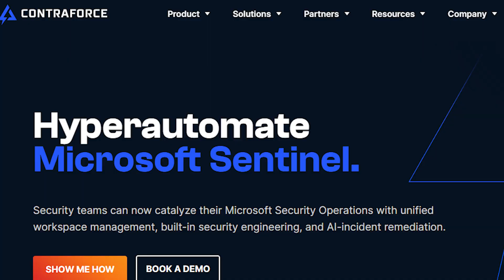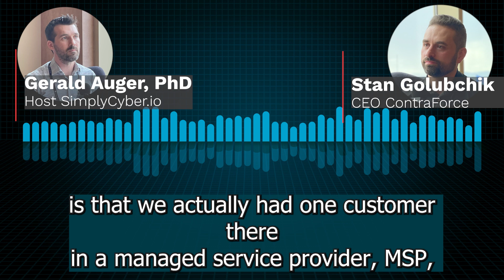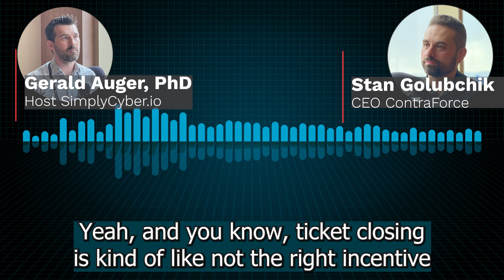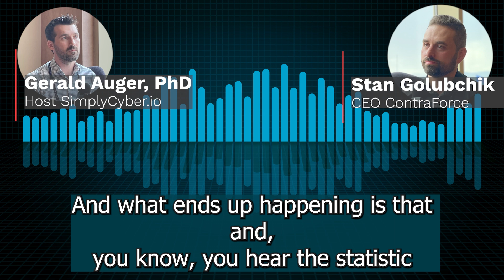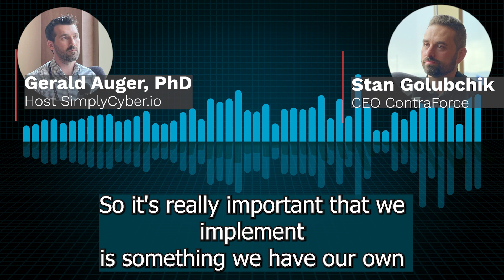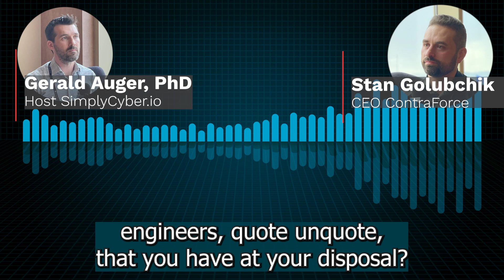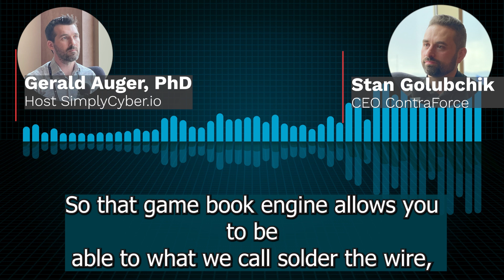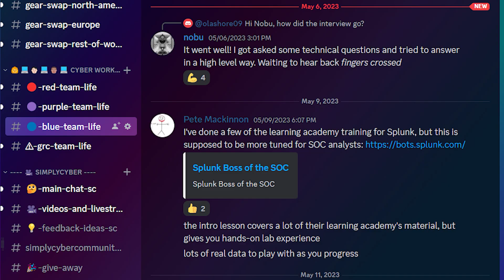How Hyperautomating Microsoft is a SOC Analyst GAME CHANGER! 💥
In this video, I interview Stan Golubchik, CEO Contraforce about his platforms solution of hyperautomating Microsoft to make it so existing cyber spend can realize maximum utility.

Get your money's worth out of your Microsoft licensing, today!

VIDEO INDEX 👇

0:56 Can you tell us a little about your journey into cybersecurity, what led you to create ContraForce, and why the focus on 'Democratizing Cybersecurity'?

2:37 Your platform promises to make cybersecurity operations simple and empower entry-level defenders. How does this work in practice, and can you provide us with a real-world scenario?

3:58 Cybersecurity, as a field, is filled with complexities. What's the biggest challenge your team faced in the journey of simplifying cybersecurity operations and how did you overcome it?

5:42 One aspect that stands out is your focus on hyperautomation for Microsoft. Can you elaborate on why this specific focus, and how does your solution integrate with and augment the existing security tools?

7:23 You speak about maximizing the use of security tools that are already in place. Can you share a few key insights or strategies that you've found effective for this in your journey so far?

11:46 Stan, you've seen the SOC struggle. What are some of the most common pain points you've seen organizations deal with in their SOC operations and how does ContraForce address these?

13:34 The success of a cybersecurity company is often closely tied to its ability to adapt and innovate. Can you share about any recent or upcoming advancements in your technology?

16:12 Whats it look like to implement ContraForce?

17:17 Looking towards the future, how is ContraForce planning to further innovate in the cybersecurity space, and what role will your platform play in it?

Licensee:
GerryGuy

Audio File Title:
Background music tropical house. Funny dance short music for video

Audio File ID:
160880

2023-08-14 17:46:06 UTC